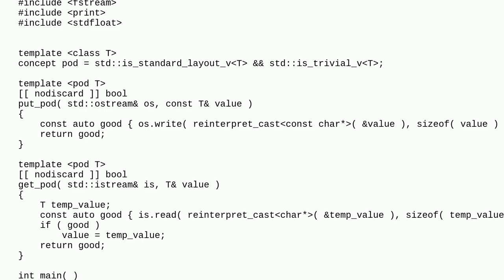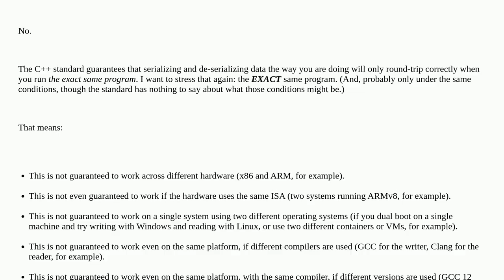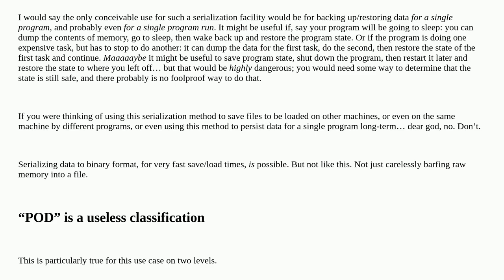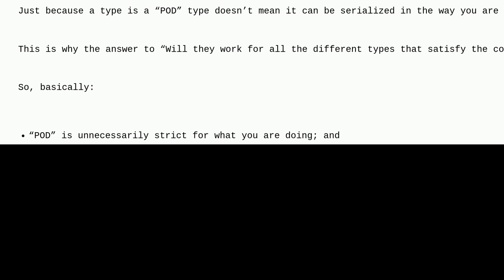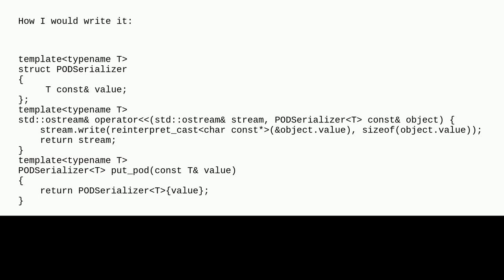Codereview: Function templates for serializing/deserializing POD types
Function templates for serializing/deserializing POD types

A special thanks goes out to the awesome community

  c++23 serialization constrained-templates c++